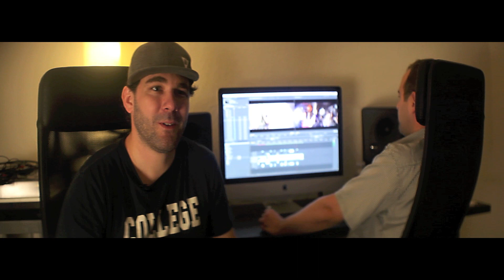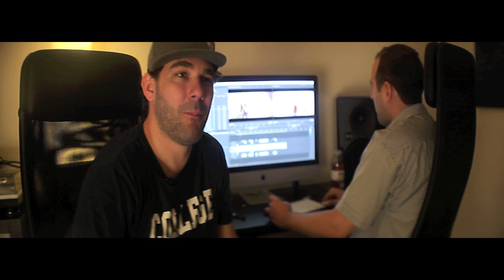Ian Carey Let Loose & Get Shaky, Behind The Scenes and In the Studio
A mini documentary that goes behind the scenes and in the studio with Ian Carey, the man behind hits like "Get Shaky", "Keep On Rising" and "Let Loose".  An in depth look at how Ian works in the studio as well as a look into the production of his new music video. Produced by Vid-Atlantic Media.

and follow Ian on twitter @iancarey